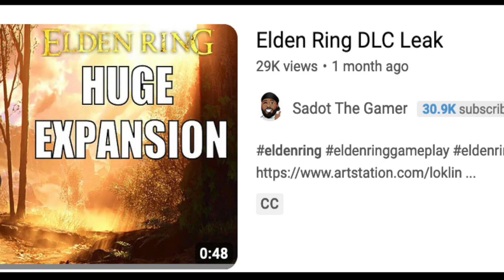New Leaked Details For Elden Ring Shadow Of The Erdtree Expansion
First look at the new Elden Ring DLC along with leaked detailed. 2022 game of the year Elden Ring is getting an expansion. The new Elden Ring Expansion is called Shadow Of The Erdtree. Here is what we know so far.

In this video, we discuss the exciting announcement of Elden Ring's upcoming expansion, "Shadow of the Erdtree" (also known as Shadow of the Earthtree, Erd Tree, or Earth Tree). We cover Elden Ring gameplay, exploring the game's mechanics, character customization options, and storyline. We also provide Elden Ring walkthroughs and guides for players looking to uncover the game's hidden areas and secrets, as well as Elden Ring boss tips for players looking to conquer the game's most challenging foes.

FromSoftware's Twitter account officially announced the expansion, putting to rest any doubts or skeptics. The expansion promises to bring new adventures in the lands between, with new areas to explore, new bosses to face, and new challenges to overcome. While Bandai Namco or FromSoftware hasn't revealed many official details about the expansion, players can expect more Elden Ring content, such as Elden Ring reviews and gameplay, as we approach the expansion's release date.

If you're a fan of RPG, action-adventure, dark fantasy, or open-world games, and are looking forward to new game content, game leaks, and gaming news, this video is for you. We'll keep you updated with the latest Elden Ring news, speculation, and rumors, including Elden Ring: Shadow of the Erdtree DLC, Elden Ring: Shadow of the Erd Tree Add-On, Elden Ring: Shadow of the Earth Tree Update, and Elden Ring: Shadow of the Earth Tree Rumors. For more information about the upcoming Elden Ring expansion and its potential implications on the game, check out our previous video.